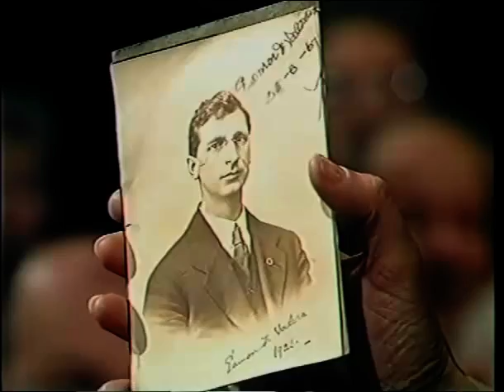Live At 3, 1990. Mullinahone Visit Part 1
Back in 1990 there was a TV show called Live at 3 and they would invite communities from around the country. This week was the turn of Mullinahone, here are a lot of familiar faces and people that have gone.